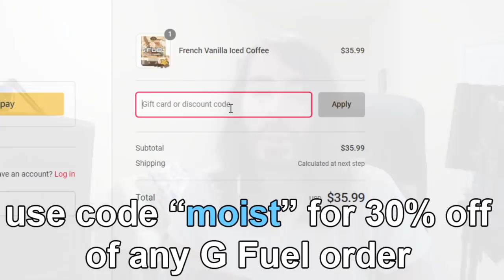We Made History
This is the greatest wifi tournament of All Time